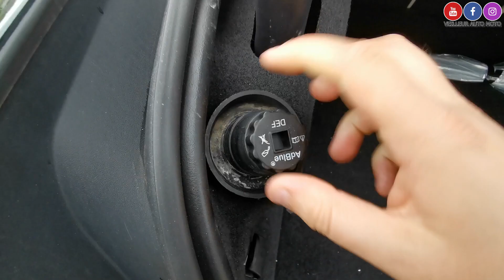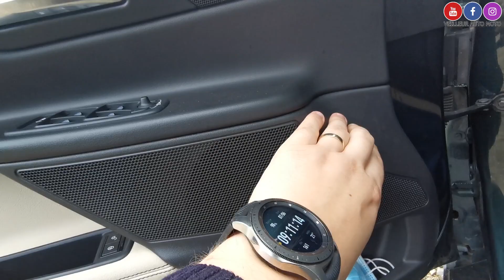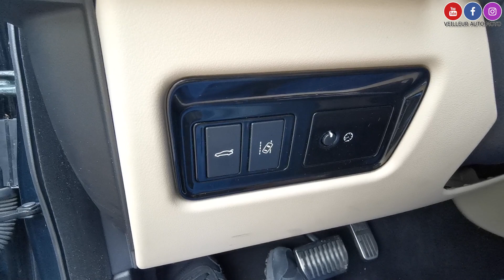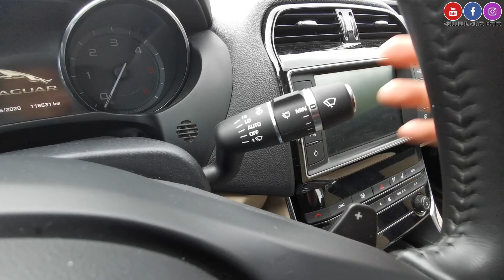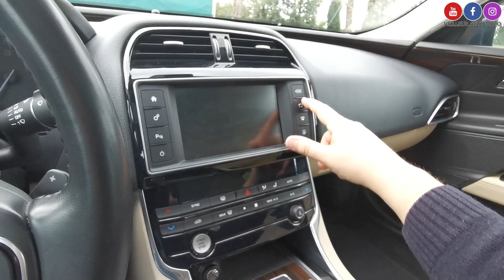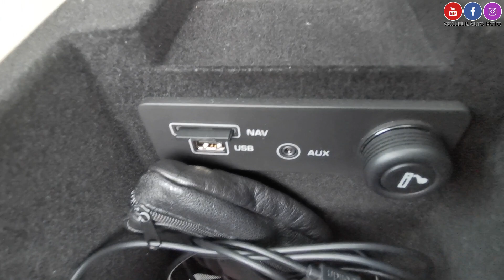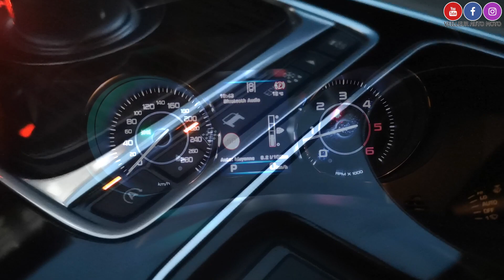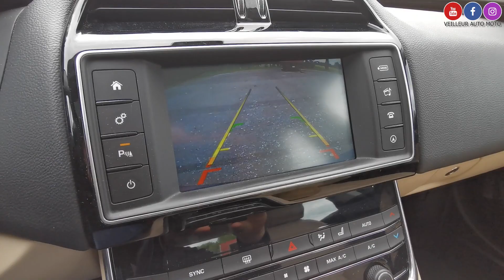JAGUAR XE - Partie 2 : INTÉRIEUR.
La suite ! (PART 2) Découvrez ici l'intérieur de ma nouvelle voiture : Une JAGUAR XE !